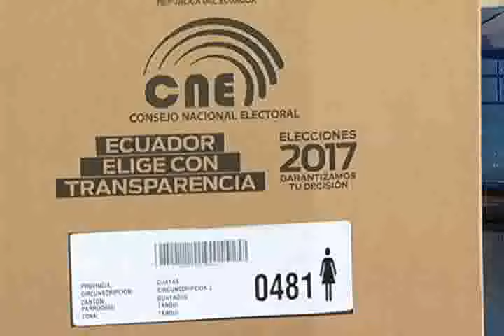ANÁLISIS LASSO Y CEDATOS